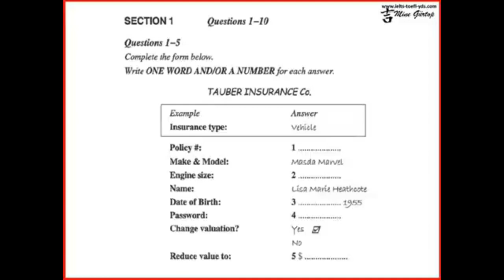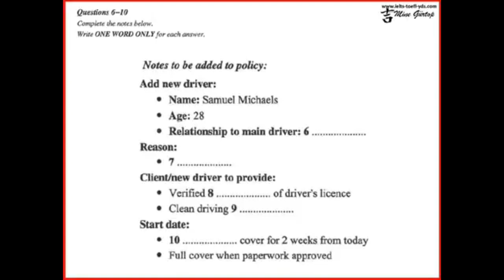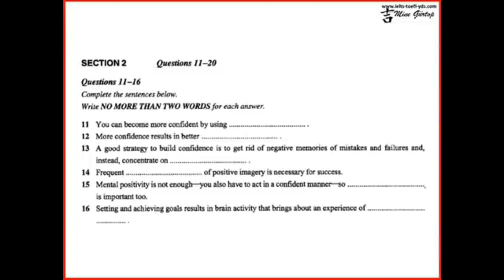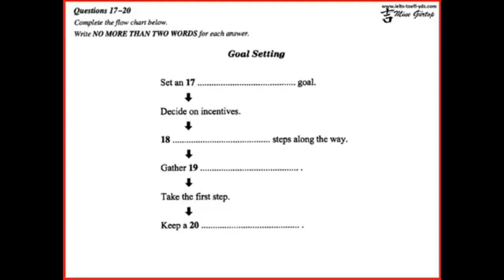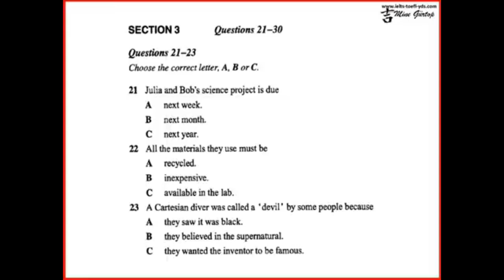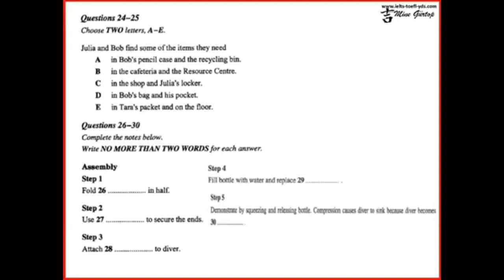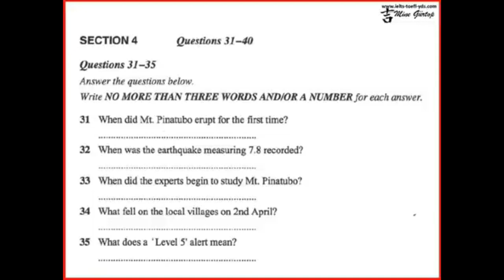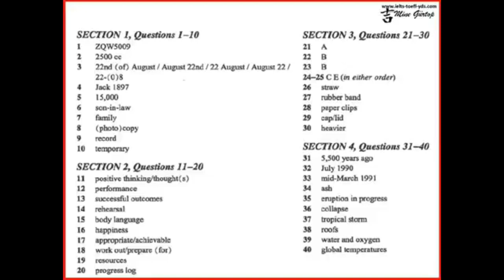IELTS LISTENING IDP PRACTICE MARCH 13